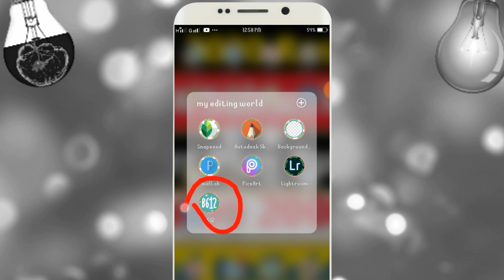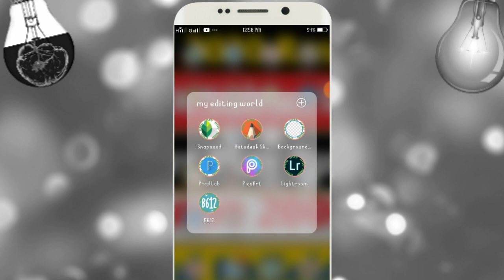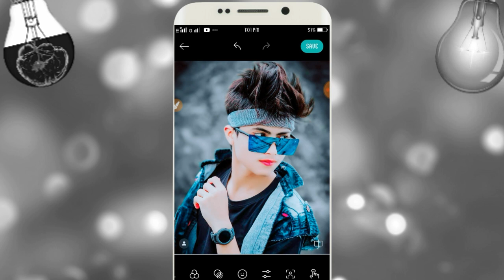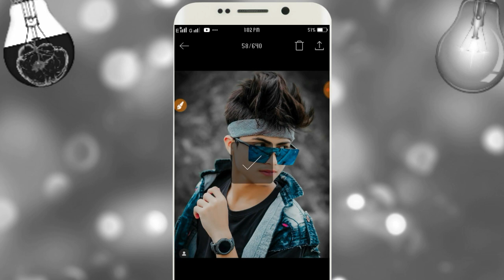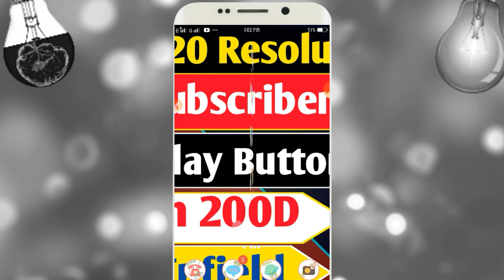2020 Me Sabka Baap Best Photo Editing App || B612 Best Photo Editing